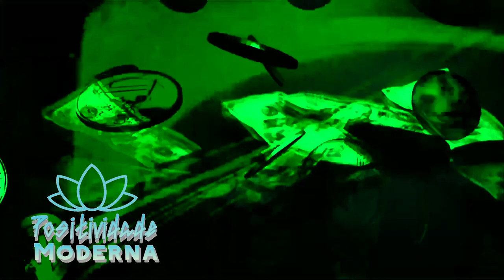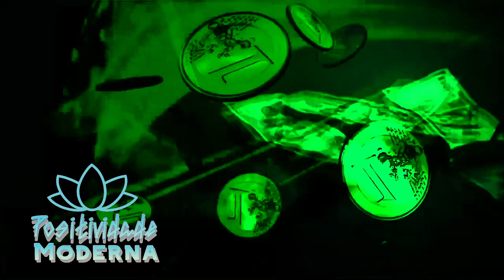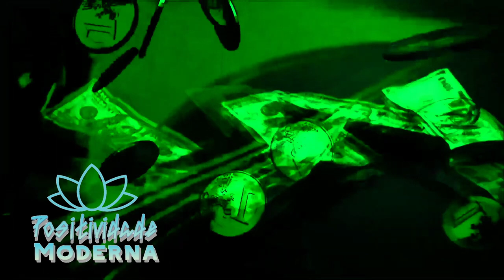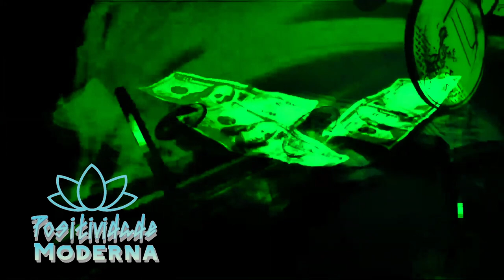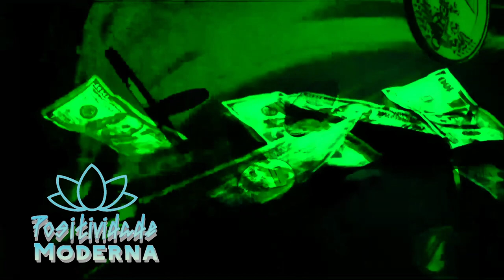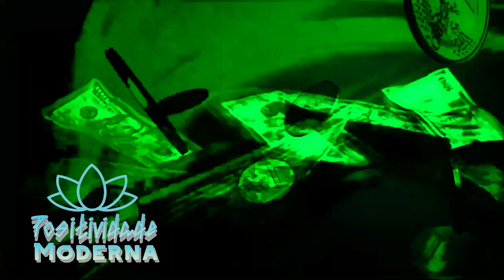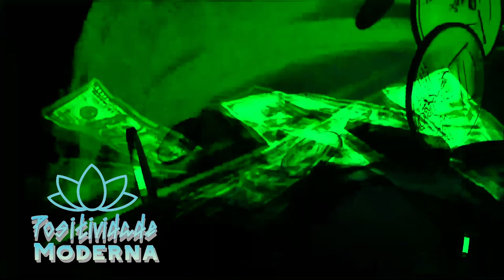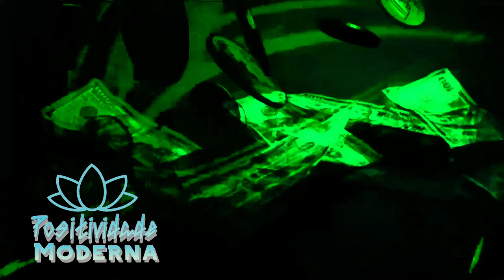ATRAIR DINHEIRO EM ABUNDÂNCIA - RIQUEZA E PROSPERIDADE IMEDIATA - LEI DA ATRAÇÃO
Som da atração para receber muito dinheiro ter prosperidade e riqueza imediata - lei da atração ativada neste vídeo audio. Agradeça sempre, para que tudo dê certo, pense no poder da lei da atração.

Não esqueça de deixar o seu comentário para ter prosperidade em dobro.

VÍDEOS DE SEGUNDA A SEXTA E SHORTS TODOS OS DIAS.

Assista mais vídeos do canal:

• MÚSICA PARA DORMIR BEM - TER BONS SONHOS E ALIVIAR A SUA ANSIEDADE - VÍDEO COM CACHORROS DORMINDO

Todos os vídeos do canal tem o intuído de atrair boas energias e prosperidade em sua vida, reduza seu estresse, Dominar Bem e se livrar das energias negativas !

Te desafio a assistir o video acima por vários dias mais com aquele espírito de agradecimento, agradeça por estar aqui, por este vídeo existir, curtindo o vídeo indicando para pessoas que precisam dessa energia. Relaxe e aproveite esse presente.

Topa o desafio?

🔔 Ative as Notificações
😷 Proteja-se